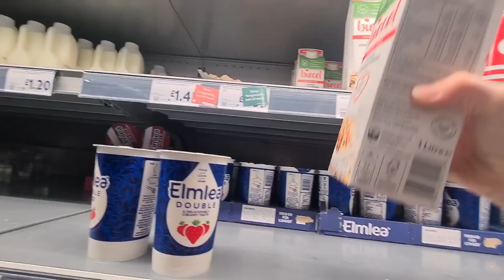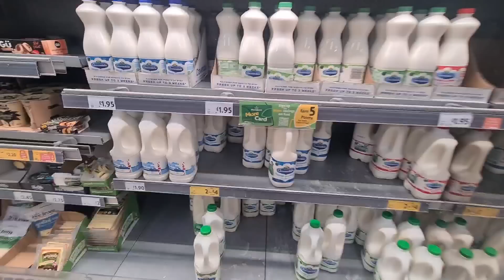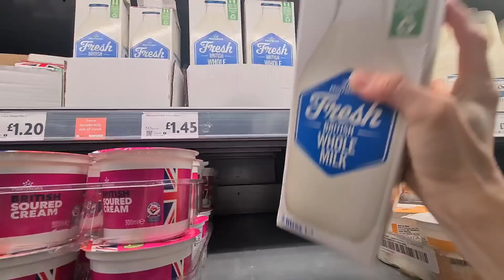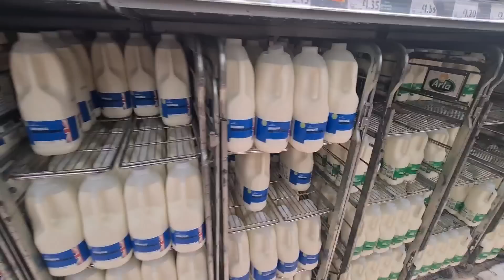Молоко, как много в этом слове 😁 надо экспЭремЭнт провести... ☝️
Незабывайте пройти по ссылке той платформы которой вы пользуетесь дабы нам с вами не потерялся в этом информационном океане.